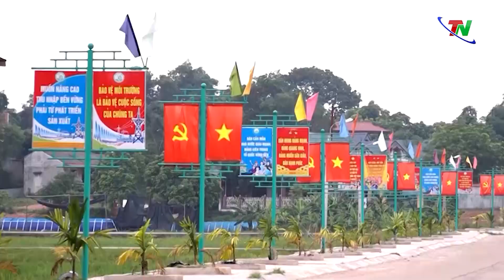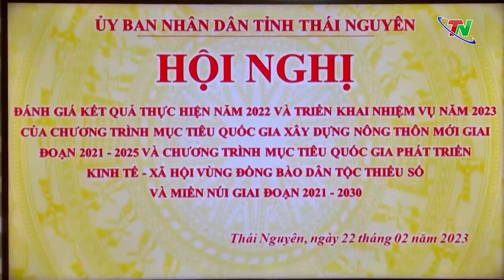Đẩy nhanh tiến độ thực hiện các chương trình mục tiêu quốc gia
Ngày 22/2, Đồng chí Nguyễn Thanh Bình- Phó chủ tịch UBND tỉnh đã chủ trì hội nghị triển khai nhiệm vụ năm 2023 chương trình mục tiêu quốc gia xây dựng nông thôn mới và chương trình mục tiêu quốc gia phát triển kinh tế xã hội vùng đồng bào dân tộc thiểu số và miền núi.